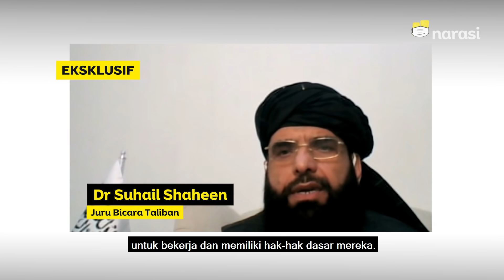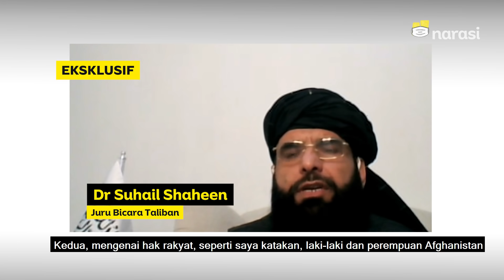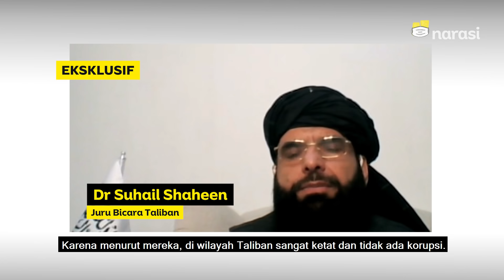WAWANCARA EKSKLUSIF: Juru Bicara Taliban (Part 2) - Hak Perempuan hingga Pelanggaran HAM | Buka Mata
“Ada banyak anggota lawan kami menyamar sebagai kami, padahal itu bukan Taliban,” kata Juru Bicara Taliban, Suhail Shaheen membantah.

Kami berbincang secara eksklusif dengan Suhail melalui sambungan video. Ia blak-blakan kepada kami tentang isu yang kini harus dihadapi Taliban setelah mereka berhasil kembali berkuasa di Afghanistan. Isu-isu negatif yang tersemat dengan Taliban dibantah oleh Suhail.

Ia berkata, pelaku kekerasan, pembunuhan terhadap warga Afghanistan yang belakangan sering diberitakan bukan dilakukan oleh mereka melainkan oleh lawan yang sengaja mendiskreditkan Taliban. Ia juga menolak pelanggaran HAM yang dilaporkan PBB bahwa kekerasan dilakukan oleh Taliban.

Bagaimana Taliban akan menjalankan pemerintahannya di Afghanistan? Dan Suhail berkata, bahwa Taliban akan menjalankan pemerintahan sedemokratis mungkin tanpa ada intervensi dari pihak luar.

(Narasi)

Tonton juga Buka Mata eps. [WAWANCARA EKSKLUSIF: Juru Bicara Taliban (Part 2) - Hak Perempuan hingga Pelanggaran HAM] dan episode lainnya di